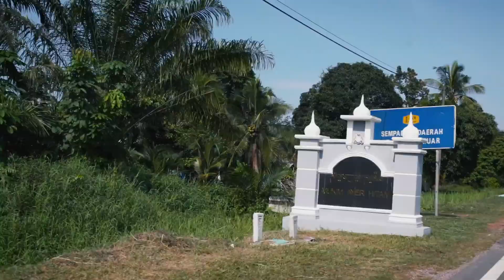VAT69 COMRADESHIPRIDE DAY3